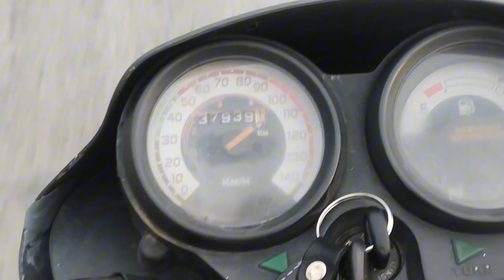Aman pooped in his pant🤭💩 || Bich jungle me aai potty 🤣